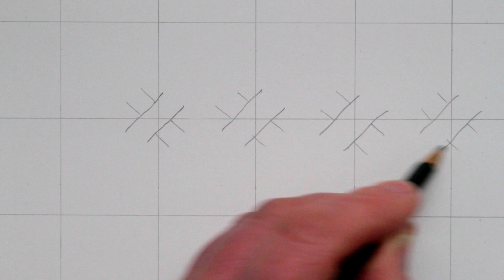How to Draw a Celtic Knot: Step By Step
See How to Draw a Celtic Knot, Step by Step for Beginners.

How to Draw a Celtic Knot Step by Step: Circle Line Art School: Episode #325

For more details on Circle Line Art School please visit my

Tom McPherson